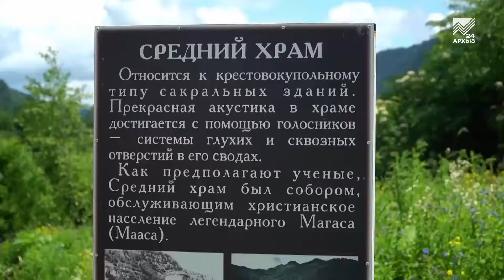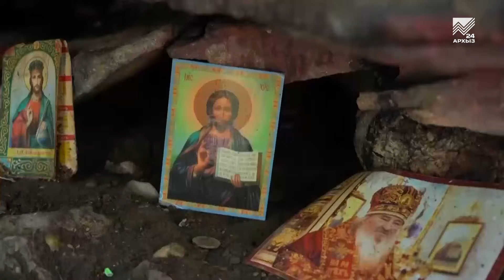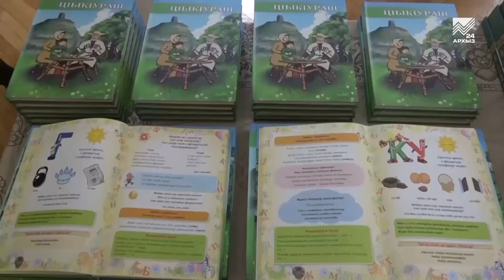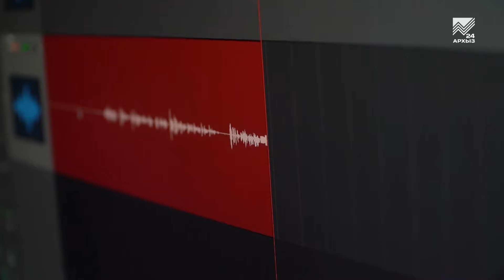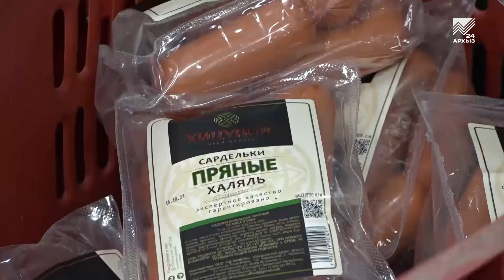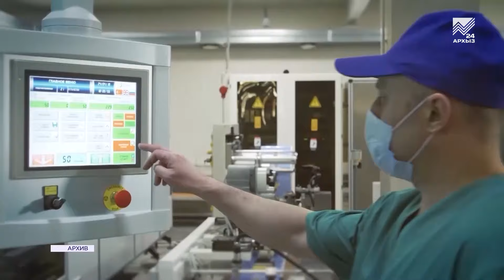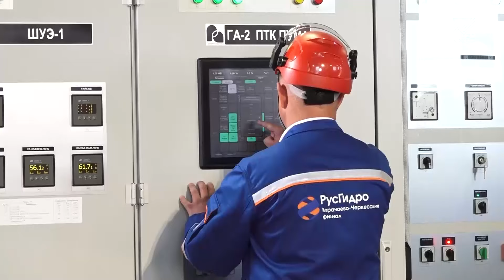Пульс Республики: Карачаево Черкесия готовится к выставке форуму «Россия» (03.11.2023)